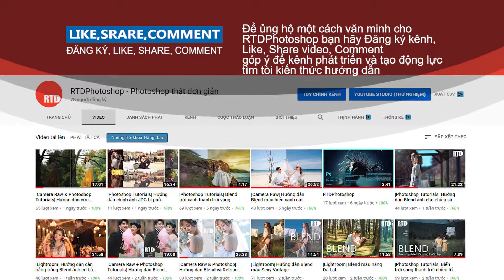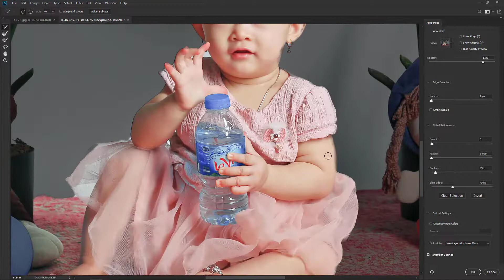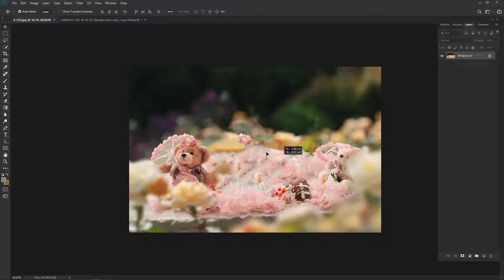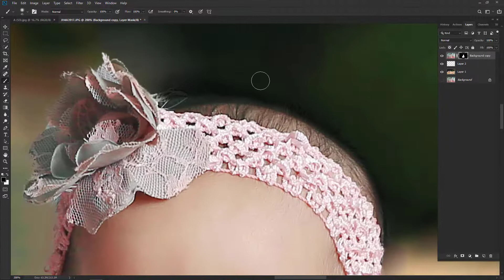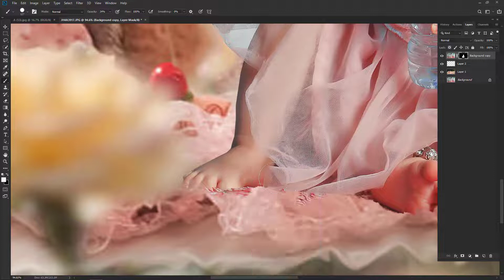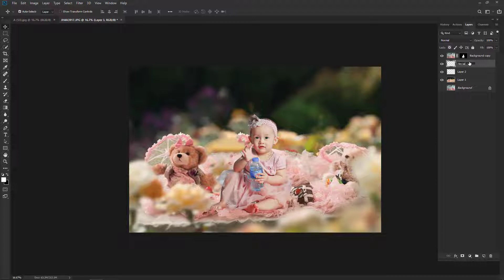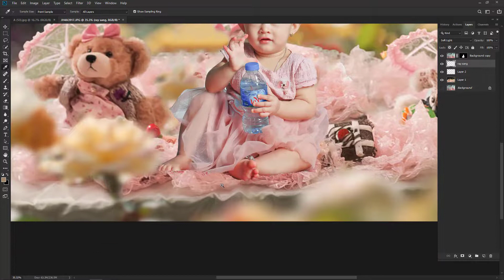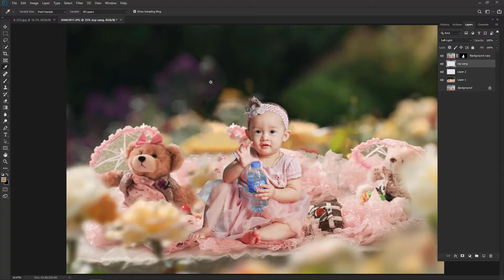Hướng dẫn ghép nền nâng cao cực nhanh bằng Select and Mask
Trong việc xử lý ảnh ghép nền là một công đoạn khá khó, đòi hỏi kỹ năng kinh nghiệm nhiều, một bức hình được ghép nền hợp lý sẽ tạo cảm giác xem chân thật nhất. Để ghép nền có rất nhiều phương pháp trong đó ghép cực nhanh bằng Select and Mask là một lựa chọn không thể bỏ qua. Đây là phương pháp ghép nền nâng cao sẽ đem đến cho các bạn thêm lựa chọn phù hợp trong việc xử lý nền ảnh!

🔊 Tất cả video của "RTDPhotoshop - Photoshop thật đơn giản" đã được đăng ký bản quyền với Youtube. Vui lòng không sao chép, Re Upload dưới mọi hình thức.